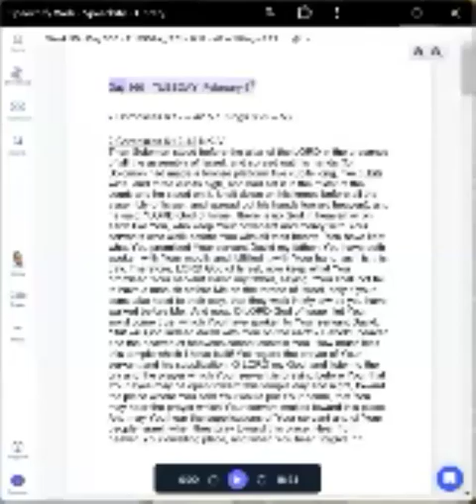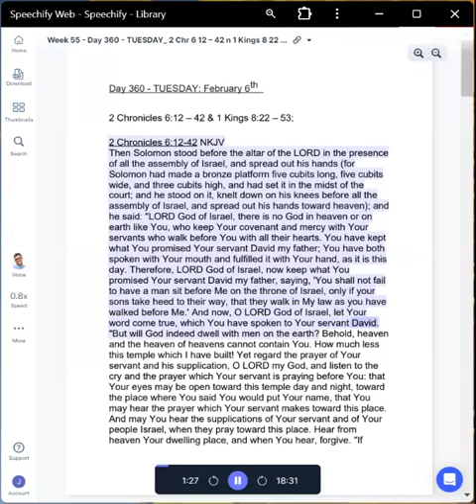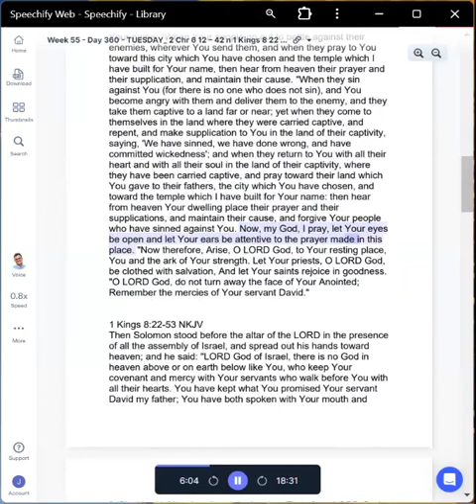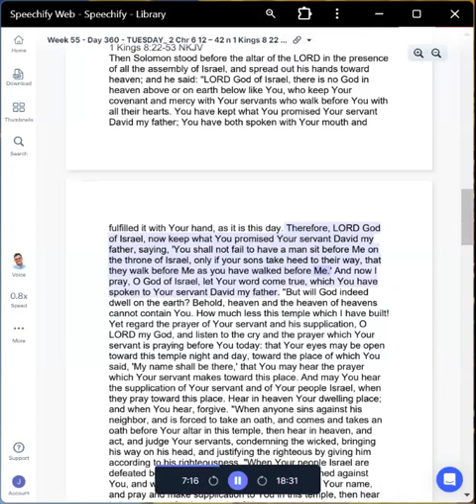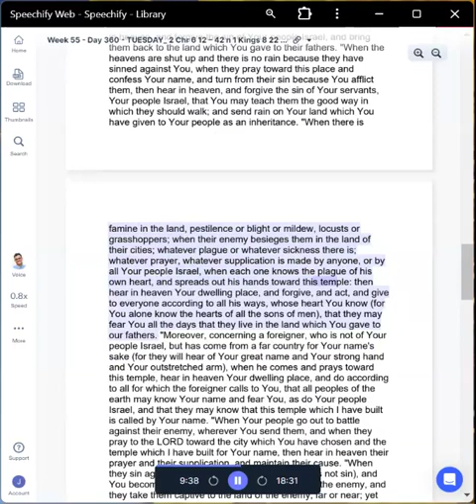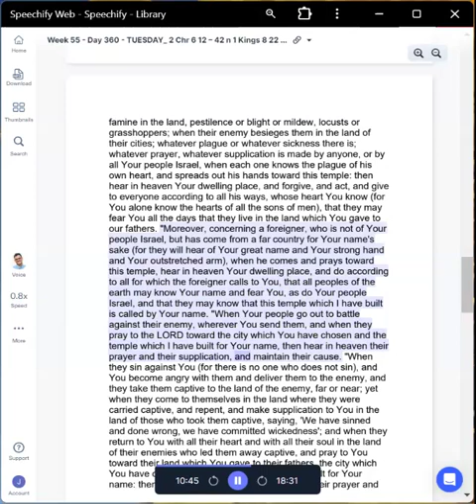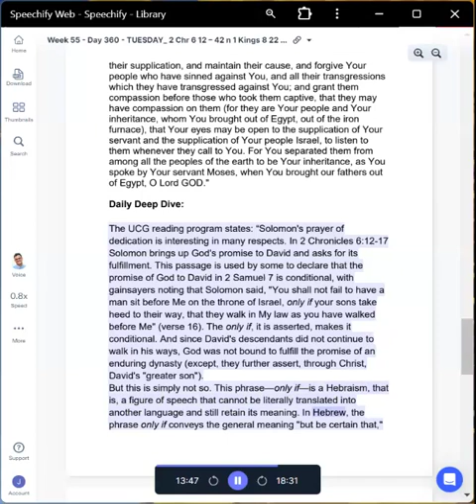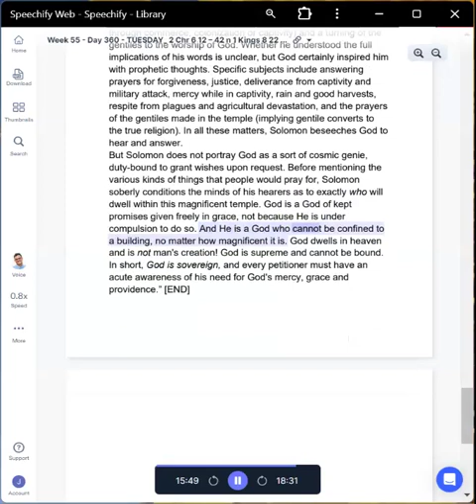Week 55 Day 360 TUESDAY 2 Chr 6 12 – 42 n 1 Kings 8 22 – 53